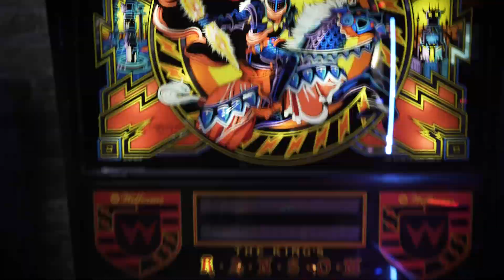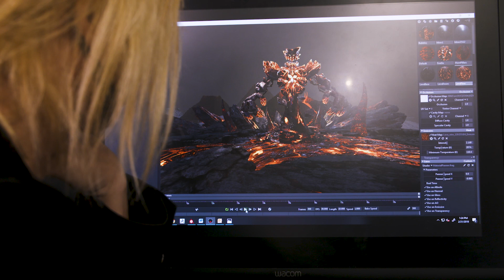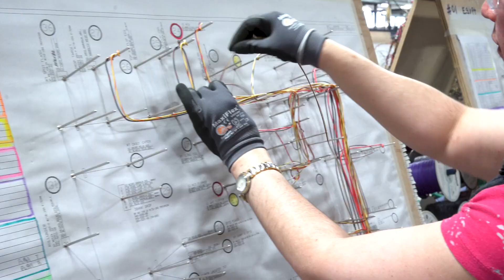The Making of Black Knight: Sword of Rage Pinball - Behind The Scenes!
Take a look behind the scenes with the team at Stern Pinball as they discuss how they made the all new Black Knight: Sword of Rage Pinball Machine!

For the first time ever, players will explore, discover, and unlock the secrets of the Black Knight universe.  Navigating through these dark, mysterious, and twisted realms, players will uncover foes, demons, riches, and secrets in their quest against the Black Knight.  Black Knight: Sword of Rage pinball machines will be available in Pro, Premium, and Limited Edition models.

“There’s nothing more iconic in the pinball universe than the Black Knight character,” said Gary Stern, Chairman and CEO of Stern Pinball, Inc.  “Created by game designer Steve “The King” Ritchie, the Black Knight has always taunted and antagonized players to battle him and now, for the first time, players will be able to fight back.”

Stern’s Black Knight: Sword of Rage Pro, Premium, and Limited Edition models feature stunning and distinctive hand-drawn art in homage to this pinball icon.  Each game features a custom sculpted, interactive, and multi-functional Black Knight bash toy.  This interactive Black Knight toy features a bi-directional motorized flail, a glowing RGB helmet with individually controllable expressive lighting to interact and taunt players with custom speech, and a sliding coil-driven shield that will bash and block your shots.

All models include the distinct “Magna-Save”, a player-controlled magnet used to prevent a ball from draining, and timed resetting drop targets.  In addition, Black Knight: Sword of Rage features a legacy sound package composed and performed by Scott Ian of Anthrax with Brendon Small, adrenalizing the audio experience for players on their journey, and custom speech by Ed Robertson of Barenaked Ladies.